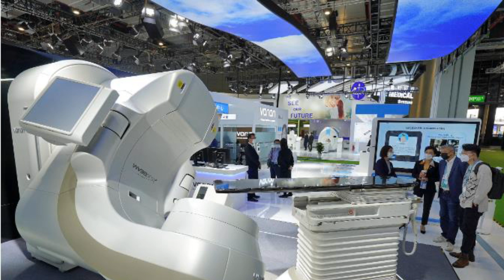一台直线加速器回扣1600万！中央纪委曝光：今年超155位医院院长书记被查